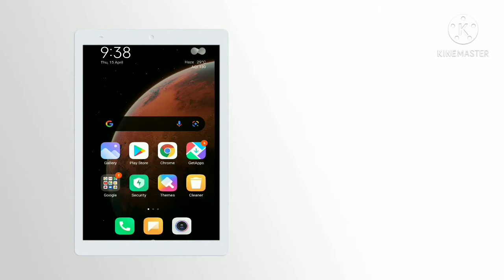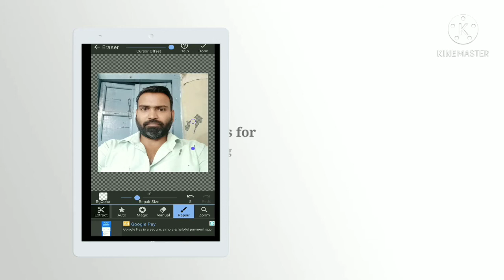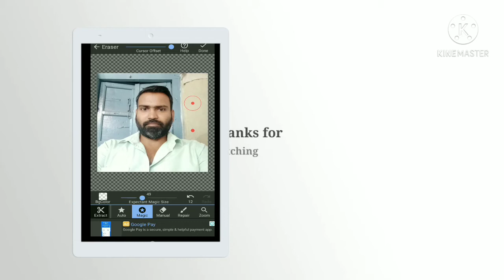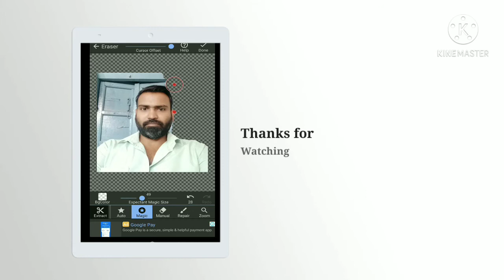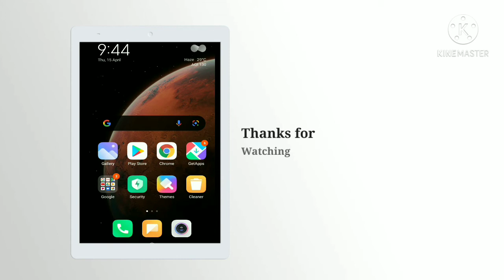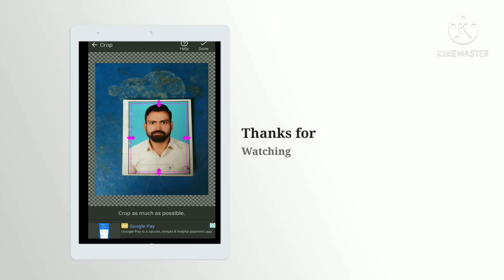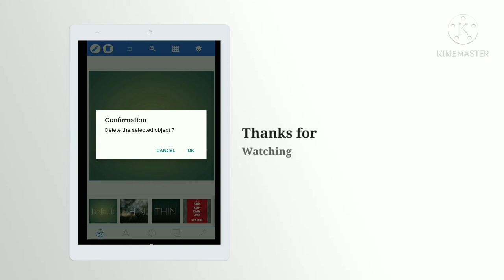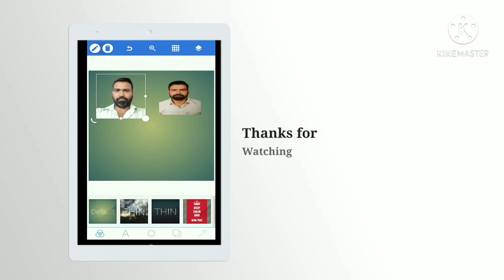How to make a best PNG picture, मै आपको बताउंगा बेस्ट पि न जी पिक्चर बनाने का तरीका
Hello friends
Welcome to my ghazipur funter channel
Friends is video me maine aapko bataya hai ek best PNG picture kaise bana sakte hai friends ek application ke through PNG picture banega aap log pura video dekhe thanks friend aap log ne mera bahut support kiya hai.